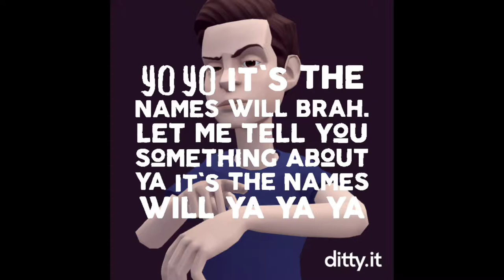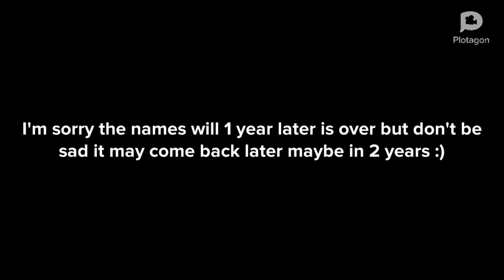The Names Will 1year EP:6